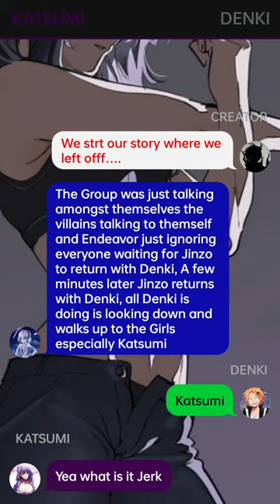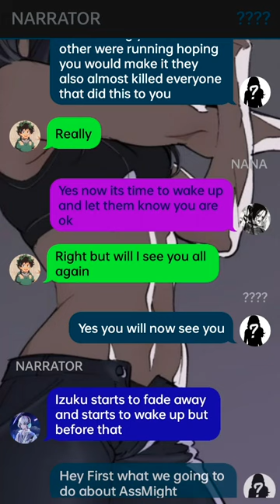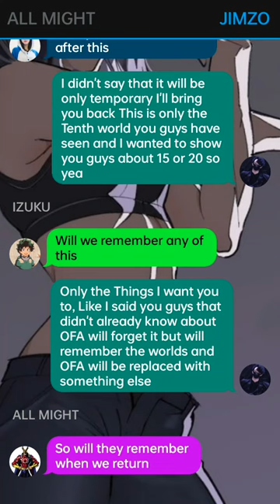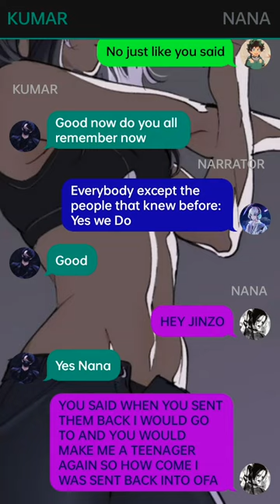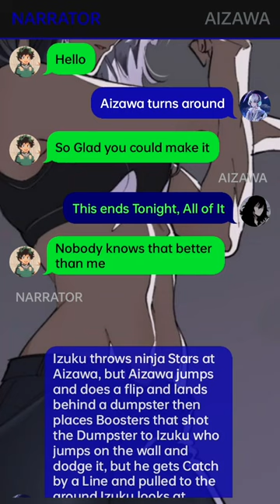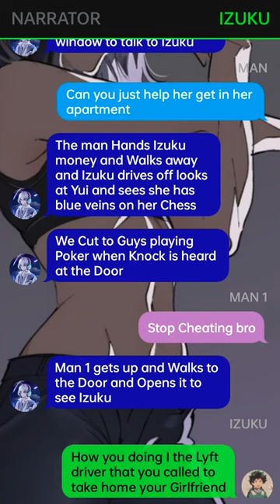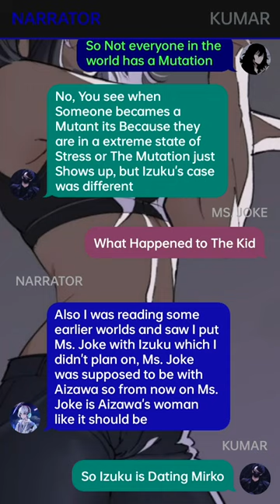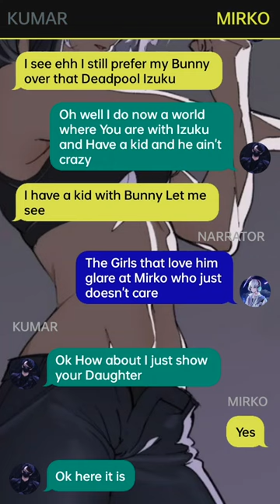MHA reacts to the MHA Multiverse Deku Texting Story~{Pt~3}~{Izuku X Harem}~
1. *actions*
2. (thoughts)
3. /call or message/
4. -sign language-
5.//narrator//